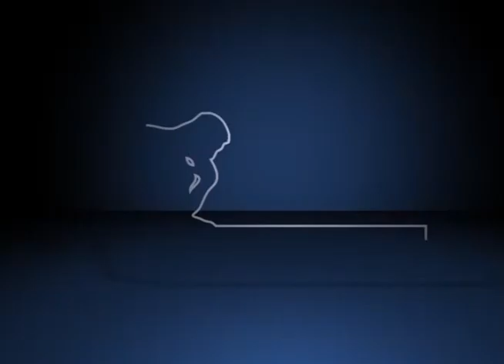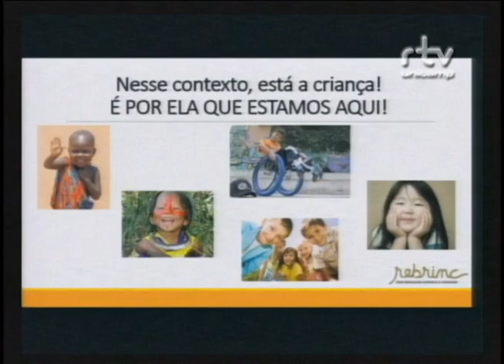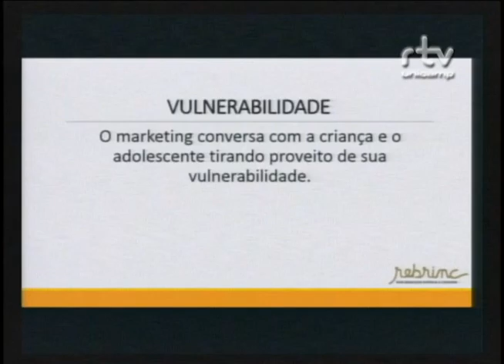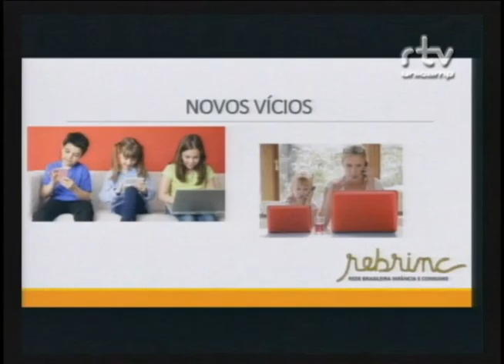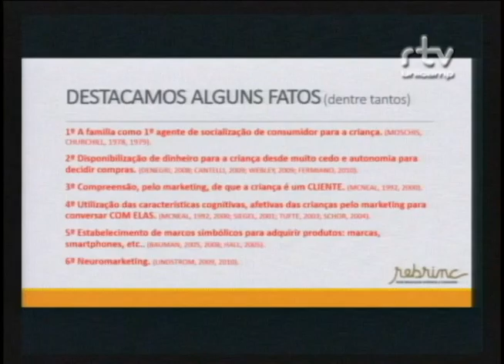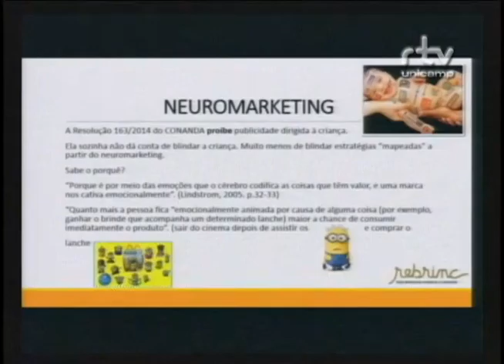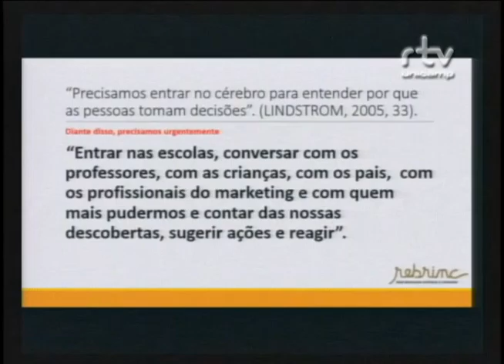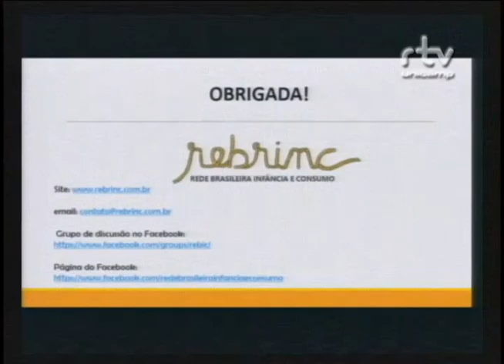Fórum Ser criança e adolescer em uma sociedade desigual – Maria Belintane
Maria Belintane, professora e membro da Rede Brasileira Infância e Consumo (Rebrinc), durante a mesa “Capitalismo, consumo e propaganda”, no Fórum Ser criança e adolescer em uma sociedade desigual. O evento foi realizado pelo Fórum Pensamento Estratégico (PENSES) da Universidade Estadual de Campinas (Unicamp), nos dias 14 e 15 de setembro de 2015 , no Centro de Convenções da Unicamp.